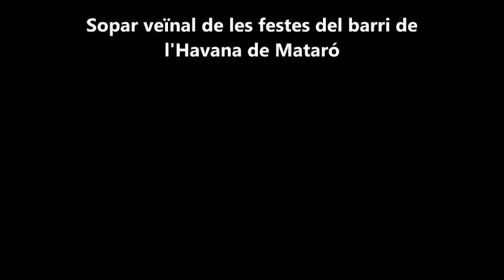Associació de veïns de l'Havana de Mataró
Son un reculls de imatges que es van viure en el sopar veïnal de les festes de l'Havana.Amb una pantalla gran per poder veure la final de la campions i desprès de sopar el ball a càrrec del Duo Sheila